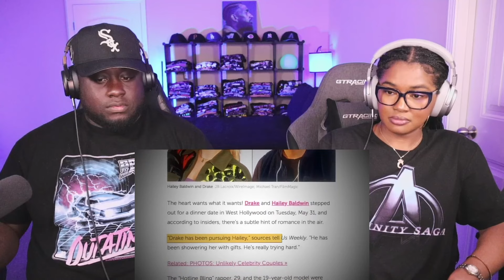Kidd and Cee Reacts To Drake Has a Women Problem